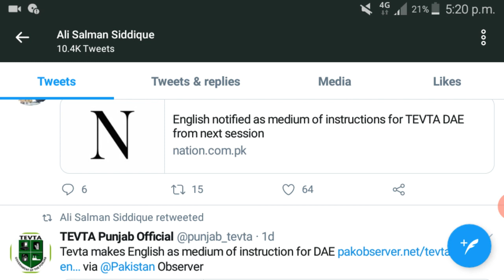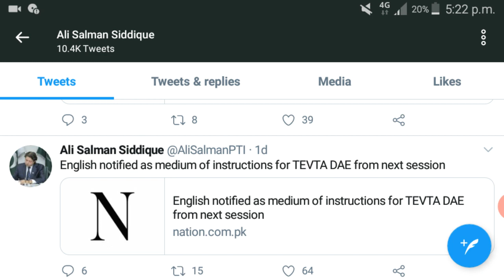English course of DAE/DAE concerted into English/pbte meeting/tevta new updates/ dae course updates,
result 2020 /DBA result 2020
Pbte final permotion policy / Promote-ex-DAE / Golden chance students promote / tevta meeting /pbte
Pbte final permotion policy / Promote-ex-DAE / Golden chance promotion policy / tevta meeting / DAE
Pbte final permotion policy /DAE ex students /Golden chance students promote /tevta meeting/DAE
DAE result 2020 /pbte final Decision /Golden chance promotion policy /dae ex students
Congratulations ex-DAE-students / ex DAE promoted / pbte final Decision for ex students /tevta meeting
Pbte permotion policy /Promote-ex-DAE  / tevta today meeting / dae
pbte new permotion policy / pbte meeting about Ex DAE students / Golden chance students promoted
PBTEboardexamsdecision. technical exams. golden chance .date sheet of DAE exams practical DAE marking supply special Exams. D com DDM DBA private students. fee repay. fee reimburse. fee returned news updates. pbte kpbte and any other technical board exam cancelled news.TEVTAExmasnewnotification
 what is the promotion farmula of vocational institutions. what is the promotion formula of technical exmas .technical exmas date sheet 2020 .technical final year project exmas .Electrical diploma course annual exams. private students fee refund. news about PBTE for promotion. DAE results 2020 .DAE date exams cancel in kpbte and pbte . D com results 2020 . PSCIR and PSTC today notification about Board Exam
bise lahore
fee refund of technical board  Latest news Today.bad news for technical board students. good news for students.practical date sheet. special Exams details. technical board  final Decision . pbte good news today .kpbte new updates today about technical exams. Ali salman sidique today announcment.Board Exams 2020
Let talk about "Board Exam 2020",date of "Board Exam 2020" is a enigma for students.as "Board Exam 2020"is getting worst day by day,govt should declare some official news about "Board Exams
GOVT HAS many options regarding "Board Exam 2020",either "Board Exam 2020".will be conduct or cancel , many plans available "Board Exam 2020",both for conduction of "Board Exam 2020" or cancelling of ".
Every student has different news regarding "Board Exam 2020",board exam 2020 class 12,board exam 2020 class 12"board exam 2020 class 12",board exam 2020 class 12" board exam 2020 class12" on websites.